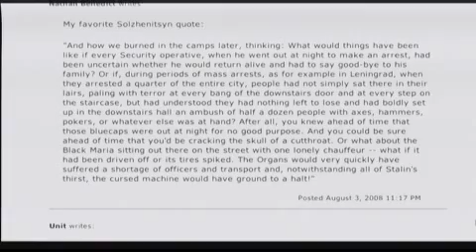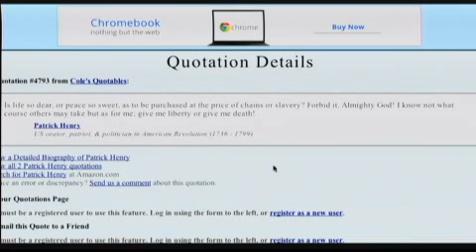2011-11-03 THE ALEX JONES SHOW4.07.(Money Bomb P.4)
NEWS Based on FACTS not PROPAGANDA. 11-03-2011

Alex hosts a power-packed 27 hour long money-bomb presentation today with a number of guests, including: Joel Skousen, Webster Tarpley, Katherine Albrecht, George Noory, David Icke, Alfred Adask, Texe Mars, James Corbett, Fritz Springmeier, Charlotte Iserbyt, Nick Begich, Paul Joseph Watson, Aaron Dykes, Mike Adams, Richard Reeves, Gerald Celente, Jim Marrs, and Bob Chapman.